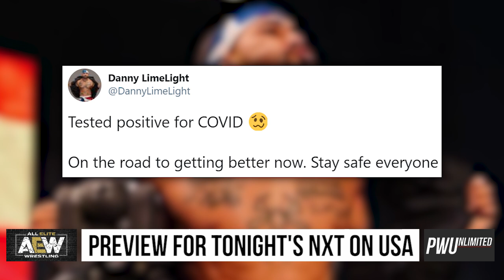AEW Wrestling Getting Praise Recently Tests Positive For COVID-19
One AEW wrestler who has been praised for his work recently revealed today that he has tested positive for COVID-19.